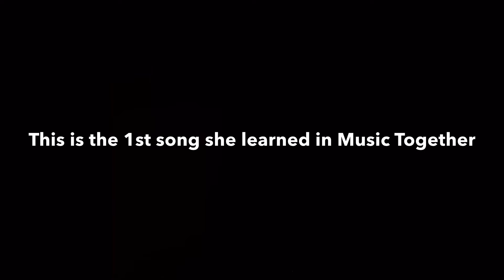Ella sings Itsy Bitsy Spider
No visual here, just a sound bite of Ella singing, like she does most nights instead of going to sleep! This is the first song we heard in Music Together class 3 years ago.